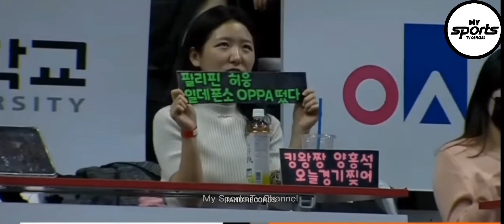DAVE ILDEFONSO TINITILI AN NG MGA KOREAN FANS